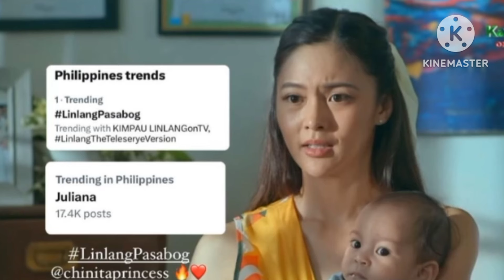KIM CHUI SUMALANG BILANG STAR PATROLER PAULO IKINILIG PROUD KY KIMMY